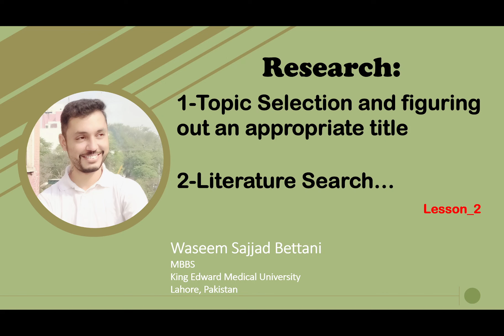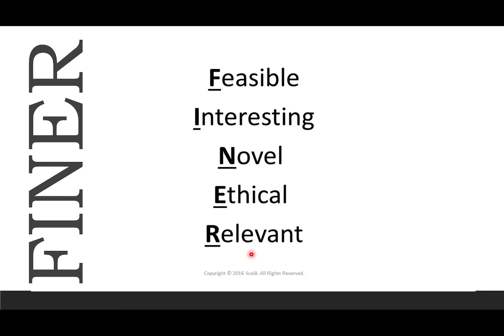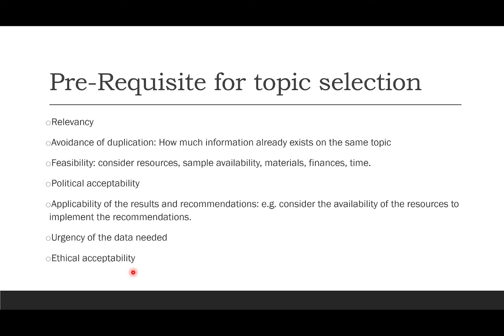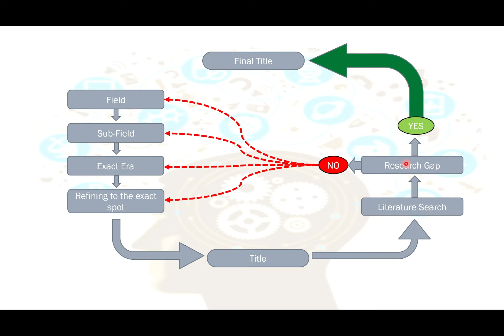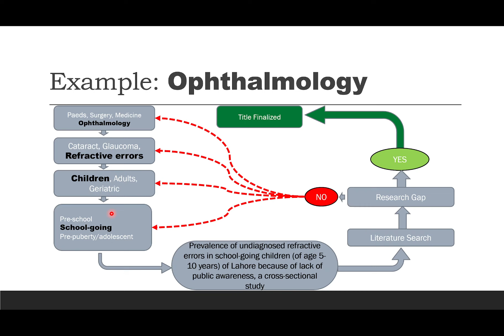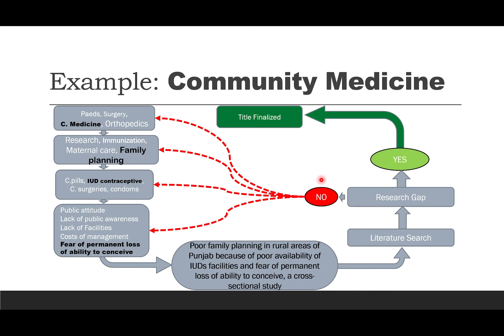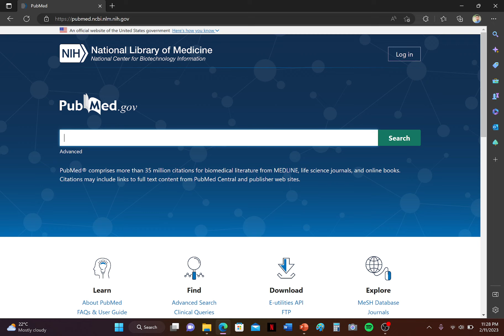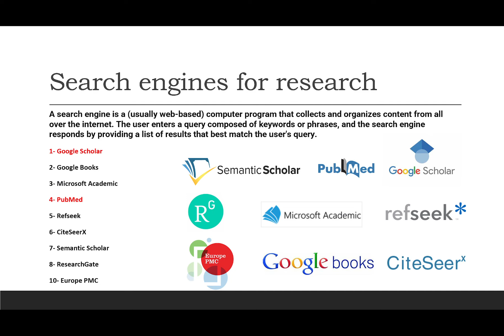Lesson 2, Topic Selection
1-This video is about the research methodology part called topic selection.
you will be able to select a proper topic for your research and make an interesting and amazing title for your study.

2- Moreover you will learn how to search the literature of research and find out the research gap.

3- MOST IMPORTANT, all the titles discussed in this video are novel and perfect till today n(13/02/2023)to be chosen for your study that you are planning to carry on soon after learning. !!

GOOD LUCK. !